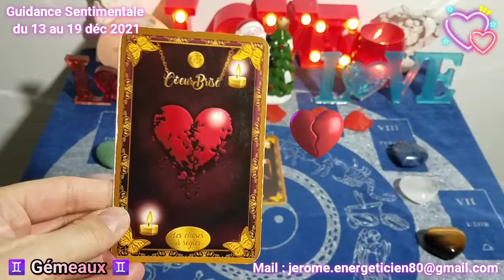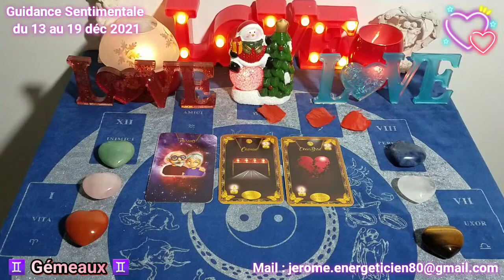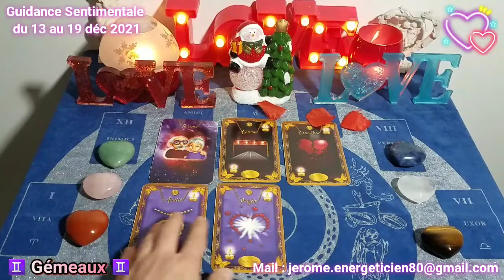💖♊ GÉMEAUX : Sentimentale semaine du 13 au 19 déc 2021 ♊💖